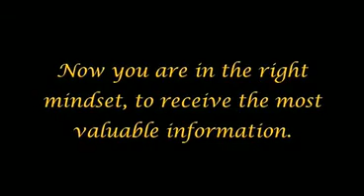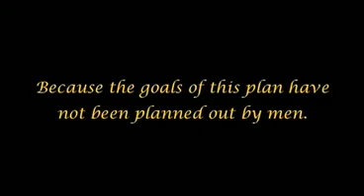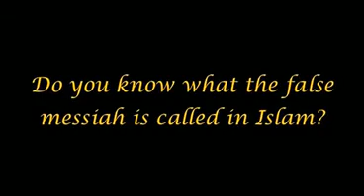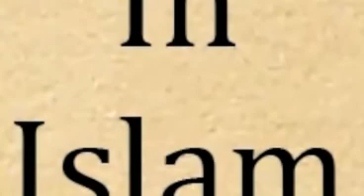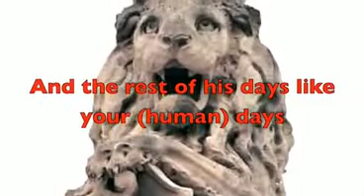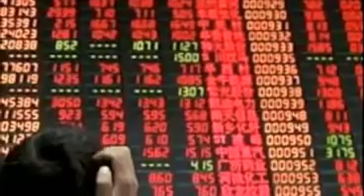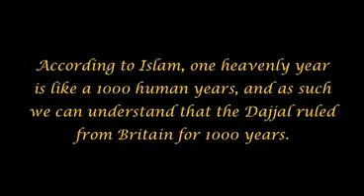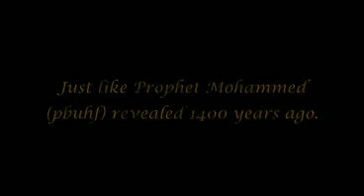Die Ankünfte - The Arrivals 25 Deutsch Synchronisiert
Diese Serie Umfast 5 Staffeln und Handelt von unserer Ideologische Welt und Ihren Herrschern die sich zumindest dafür halten und Deckt ihren Plan Akribisch auf und erklärt Ihre Ziele und Zeigt wie weit Sie schon damit sind und welche Mittel Sie dafür Einsetzen. Es wird Zeit die Kontrolle über unser Verstand und unsere Seele wieder zu Erlangen Ohne das man uns Manipuliert und Täuscht. Wir werden Täglich Angelogen und Betrogen ohne es zu Wissen geschweige es immer mit zu Bekommen. Dabei Passieren Dinge wie Gedanken Kontrolle und Zerstörrung unseres Bewusstsein ,Gesundheit, Werte, Glaube, Zusamenhalt, Zukunft und unserer Freiheit selbst zu Entscheiden was wir wollen. Es werd Zeit, wann Wachst du Auf !!! - Die Matrix !?Nur ohne Maschinen aber statt dessen mit Irren die dem Bösen Hinterher laufen...Die Geschichte ist ein Parade Beispiel wie die Mächtigen immer wieder kreieren und Zerstören,,,,,Tatsachen kann man Einfach nicht Leugnen Fakt ist Fakt und Betrug ist Betrug ! Aber da sieht man wie die Faulheit sich durchsetzt und das Gehirn sich mit Lügen begnügt und sich Voll Stopfen Lässt,.